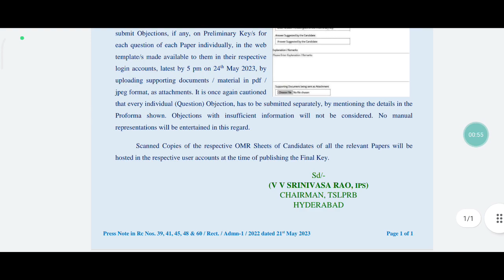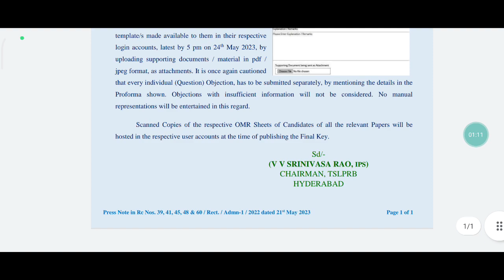Tslprb Constable mains Official key released | Objections last date | Deleted questions